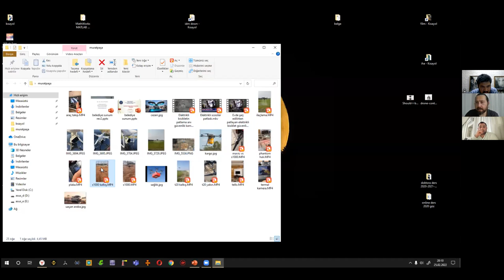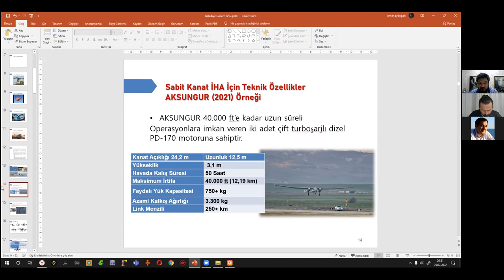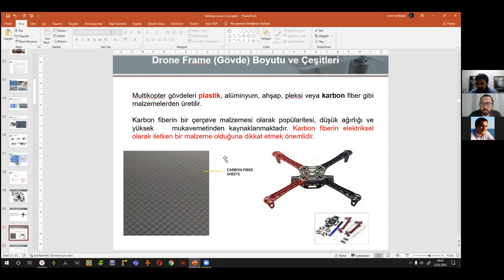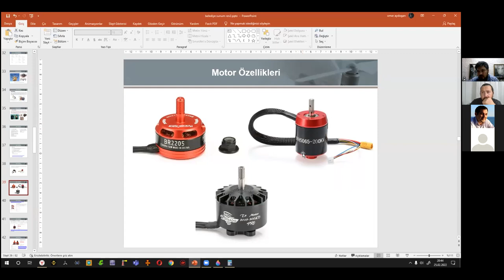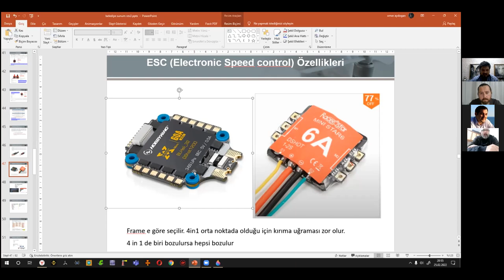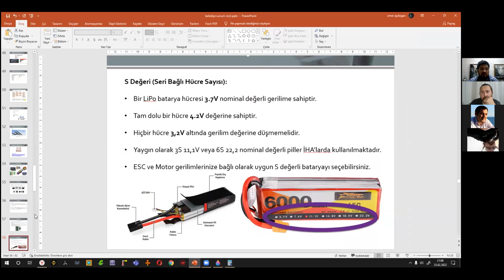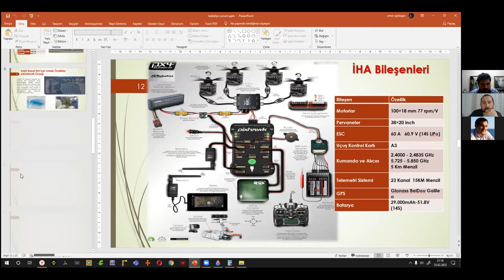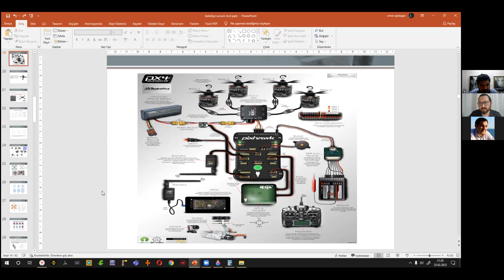Drone Teknolojileri ve Drone Bileşenleri Semineri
ASSİM Teknoloji Seminerlerinin 6. yayında . Drone üzerine kafanıza takılan bir çok sorunun cevabını bulacağınız seminerimizi keyifle izlemeniz dileğiyle